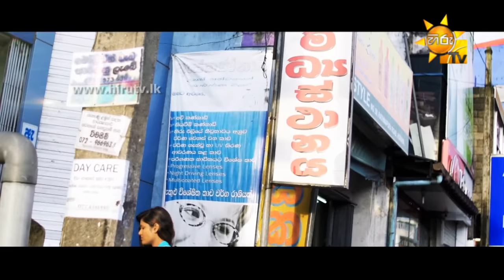Hendawena Tharamata - Manjula Dilrukshi